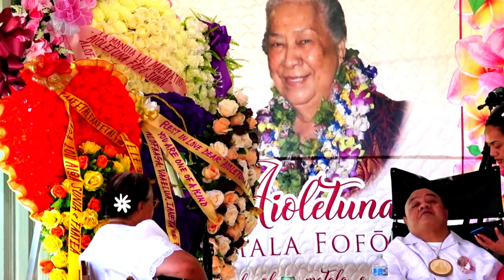Aioletuna Ta'amu Fofõ Sunia | Last gathering with the Family | Faamavaega